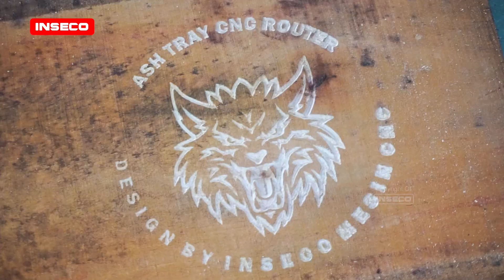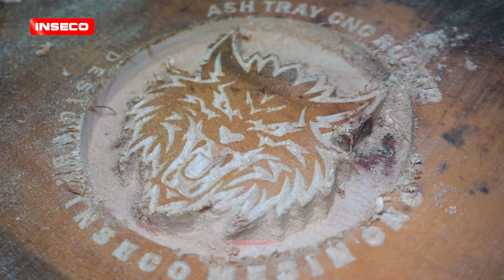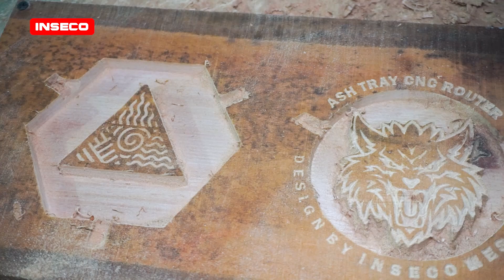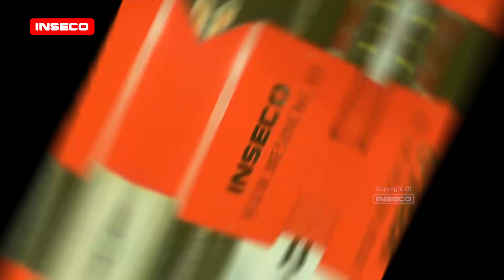Bikin Asbak Cakep Cuma Modal Kayu Sisa || Mesin CNC Router Pro Inseco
Mesin Ukir Kayu Otomatis buatan Inseco ini sangat mudah sekali digunakan guys, minimal kamu bisa desain dan menguasai dasar Corel Draw saja sudah menjadi bekal yang amat cukup untuk mengoperasikan mesin cnc router kayu Ini. Dengan menerapkan prinsip vector dan mengolahnya ke dalam software cam, cnc ukir kayu ini sudah bisa membuat puluhan model desain dari berbagai bahan non logam, memang tidak dipungkiri lagi bahwa mesin cnc router pro ini cocok sekali untuk memproses bahan non logam apalagi kayu. Nah pada video kali ini, kami akan membuat sebuah asbak yang beda dari biasanya karena kita akan menggunakan motif srigala dan 2 bentuk asbak yang berbeda.
Menggunakan bahan kayu mahoni tebal 2 cm, sudah cukup bagus untuk mengukir dan memotongnya, karena mesin ini menggunakan spindle dengan kecepatan 24000 rpm dan menggunakan pendingin air, sehingga untuk dibuat dengan speed cepat atau lambat, mesin cnc router ini masih ok ok saja. Dibanderol dengan harga 50 jutaan, mesin ini menjadi rekomendasi dari kami untuk kamu miliki guys, karena kreatifitas mu akan tertuangkan dengan mesin cnc router ini, apalagi untuk mencari cuan. Mesin CNC bisa banget diandalkan.

00:00 Opening
00:27 Potong kayu mahoni dengan mesin cnc
00:35 Harga Mesin CNC Router Kayu Inseco
01:35 Ukir Kayu pakai mesin cnc Router
02:01 Mata Ukir Kayu
02:58 Proses Penggantian Mata Router
03:51 Proses Pocket Kayu CNC Router
05:28 Proses Potong Kayu Mahoni dengan CNC Router
05:52 Hasil akhir Pembuatan Asbak kayu

Hubungi kami di kontak person di bawah untuk mendapatkan informasi lebih lanjut sekaligus untuk pembelian mesin cnc router harga terjangkau